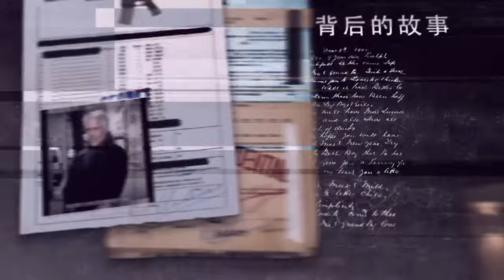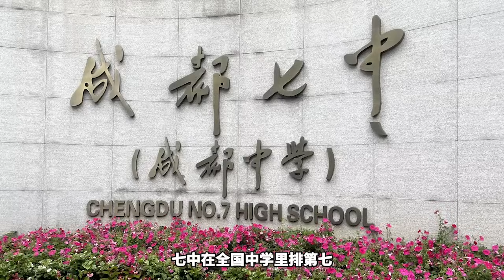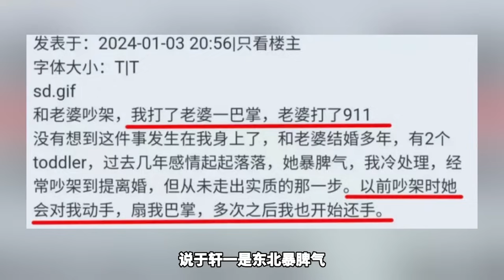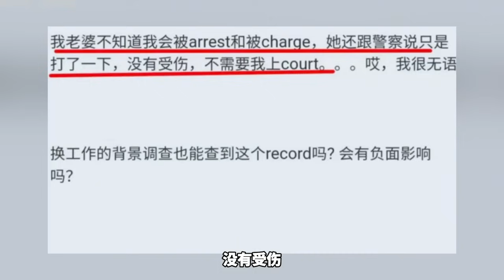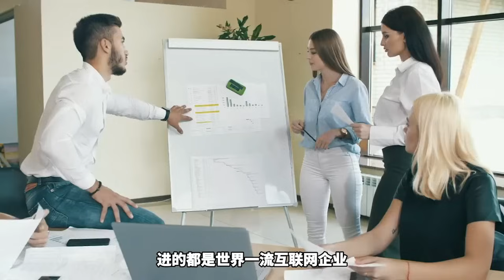谷歌华人工程师暴力杀妻，是什么把才子佳人逼入绝境？